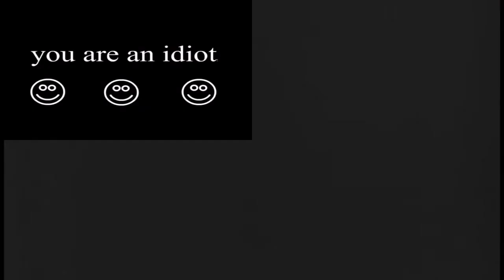[Sparta Remix] (Reupload) Multisource (V6)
- Added ABS-CBN logo